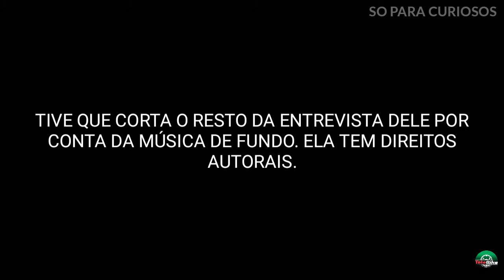VLOG CAMPEONATO PARAENSE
OLÁ CURIOSOS! NESTE VÍDEO APRESENTO UM MEGA CAMPEONATO DE CICLISMO.